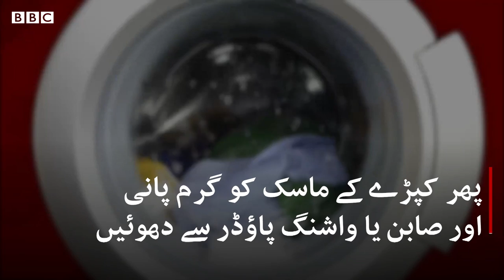Coronavirus protection: The dos and don'ts of wearing a face mask - BBC URDU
جیسے جیسے لاک ڈاؤن میں نرمی ہو رہی ہے، دنیا بھر میں پہلے سے زیادہ لوگ اپنی حکومت کے مشوروں کے تحت ماسک پہن رہے ہیں۔ عالمی ادارہ صحت نے متنبہ کیا ہے کہ ماسک صرف اس صورت میں موثر ثابت ہوتے ہیں جب مناسب طریقے سے پہننے کے ساتھ بار بار ہاتھوں کی صفائی اور سماجی فاصلے کا خیال رکھا جائے۔
ماسک پہنتے ہوئے کن چیزوں کا خیال رکھنا چاہیئے؟ یہ جاننے کے لیے دیکھیں یہ ویڈیو